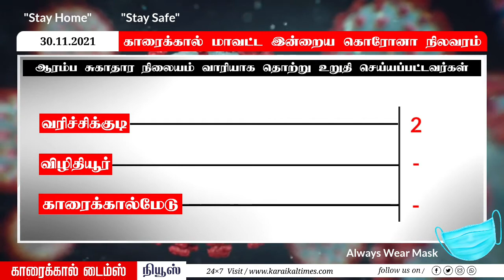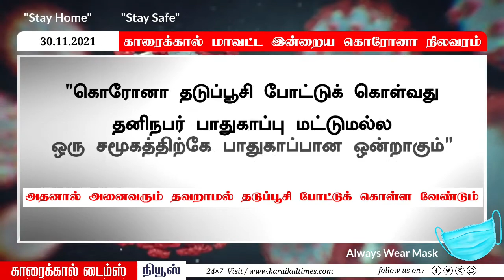காரைக்கால் மாவட்ட இன்றைய கொரோனா நிலவரம் 30.11.2021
காரைக்கால் மாவட்ட இன்றைய கொரோனா நிலவரம்
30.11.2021